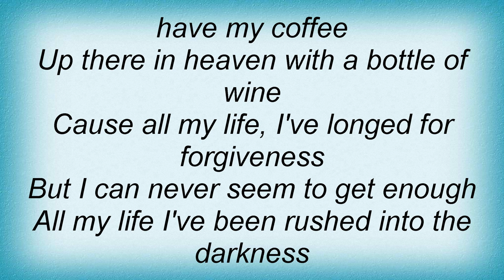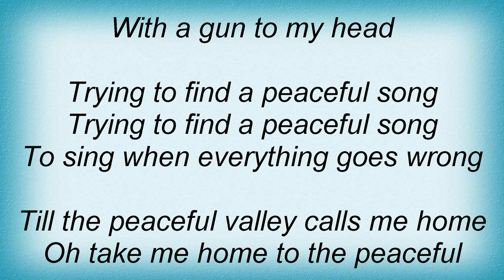Ryan Adams - Peaceful Valley Lyrics